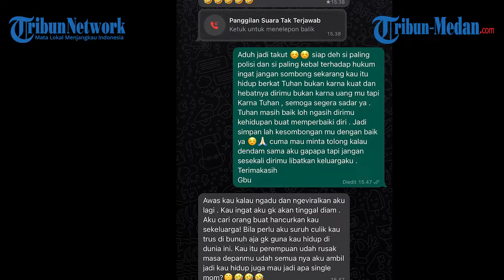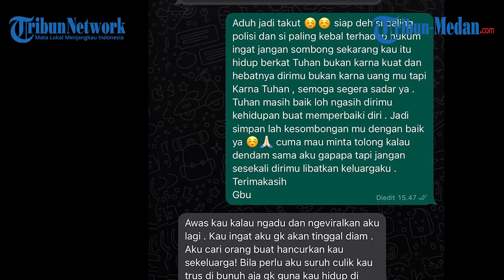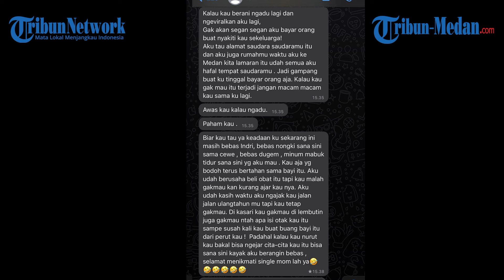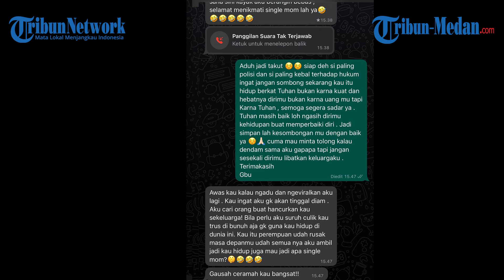Bantu IP Dapat Keadilan, Pernikahan Dibatalkan Sepihak Sampai Gagal Jadi Pramugari | SPEAK UP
IP, seorang gadis lugu yang merantau dari kota Medan ke Jakarta untuk memiliki hidup yang lebih baik. Bertemu dengan seorang oknum polisi di bandara dan akhirnya memutuskan untuk menjalin kasih. Bukan kebahagiaan yang didapat, tapi malah ancaman, teror dan penyiksaan secara psikis yang diterima oleh IP. Sampai pada akhirnya, IP gagal menjadi pramugari.